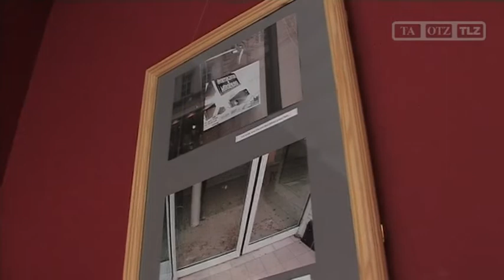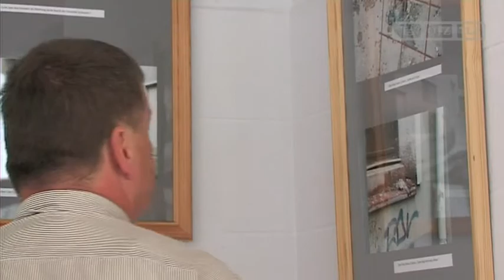"Finger in die Wunde - Geras Altstadt": Fotoausstellung in der Bürgergalerie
Gera, 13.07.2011 : In der Bürgergalerie im Steinweg sind derzeit Fotografien von Jana Huster zu sehen. Sie zeigen nicht die schönen, sanierten Fassaden in Geras Innenstadt, sondern die Stellen, an denen noch was zu tun ist.